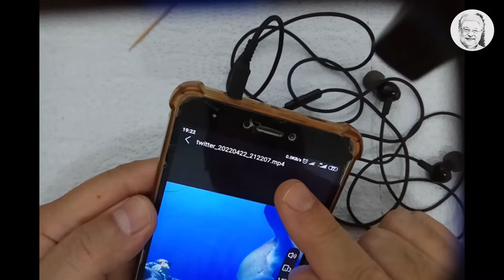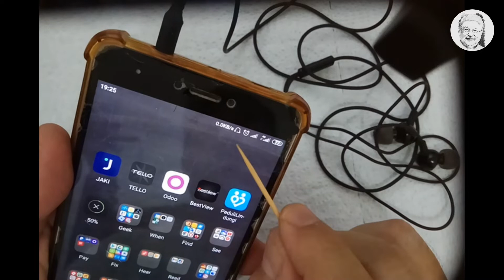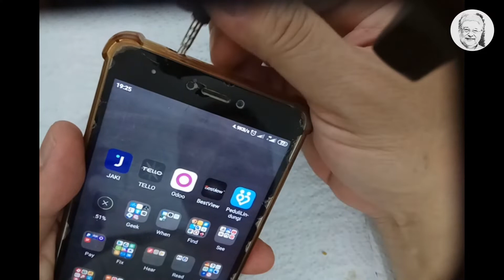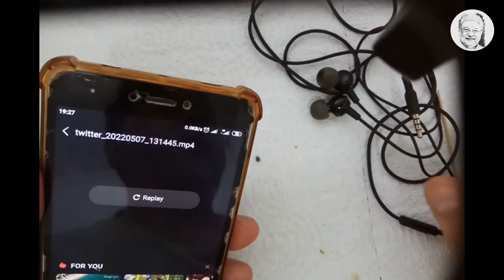Mi Note 4X - Cara Mengatasi Masalah Earphone Tidak Terdeteksi. Gampang. Semua orang bisa.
Menunjukkan langkah dan cara bagaimana mengatasi masalah earphone tidak konek, tidak terdeteksi, dan tidak bunyi pada Mi Note 4X. Solusi mudah dan sederhana, siapapun bisa.